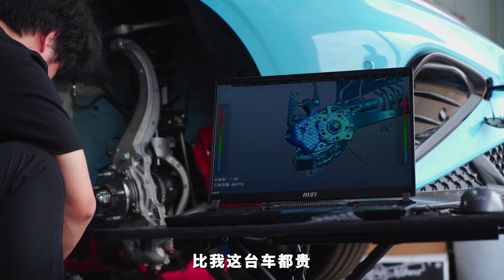像我们这样爆改一台哪吒GT你觉得要花多少钱？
_________________★独家授权★_________________
我们爆改的哪吒GT出炉了！老板吴佩也验过了货，用他的话说：四驱跑起来不比保时捷慢，两驱漂移能替代A31。 由于底子够好，所以这台哪吒GT的电驱我们基本没改。当然，改装看似很简单，其实还是有很多坑，毕竟是新车，很多地方都跟我们想象中不一样，不过都被我们一一解决。最后你们来猜一下，到底花了多少钱呢？